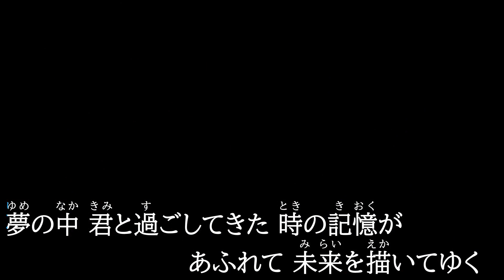[卡拉OK/カラオケ/Karaoke](恋騎士 Purely☆Kiss)Embracing - Barbarian On The Groove (featuring 古都美珠)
歌曲名：Embracing
歌手：Barbarian On The Groove (featuring 古都美珠)

视频严禁商用，违者后果自负。
視頻嚴禁商用，違者後果自負。
このビデオの商用利用は固く禁じられており、違反者はその結果に対して責任を負います。
Commercial use of the video is strictly prohibited, and offenders will be responsible for the consequences.